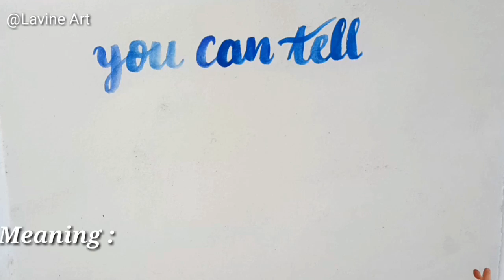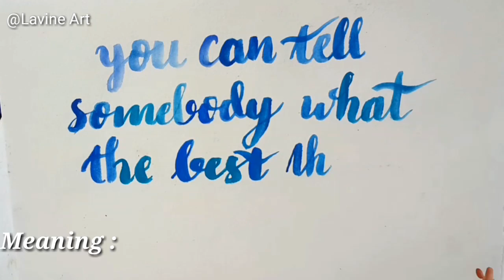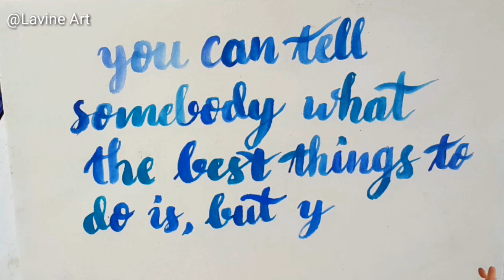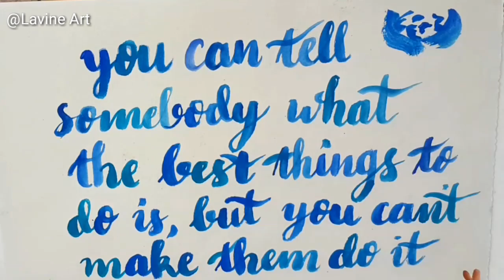Simple Water Brush Lettering